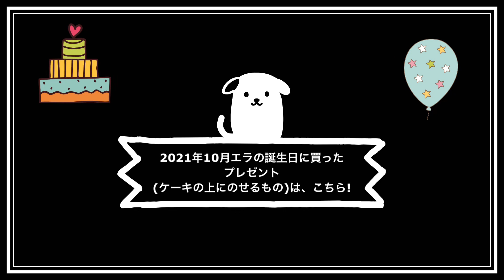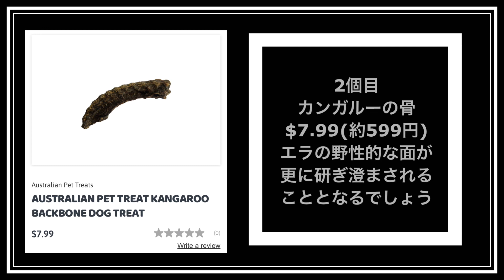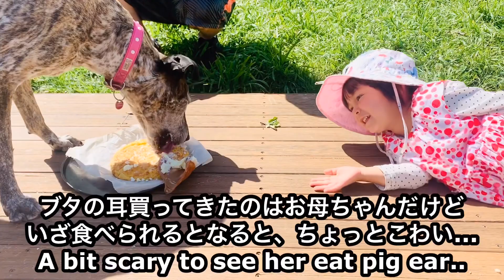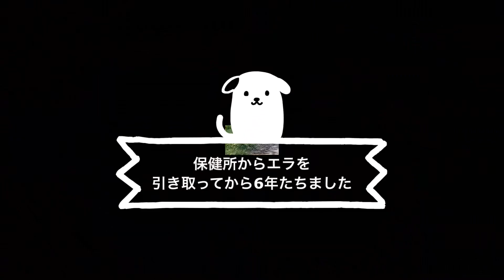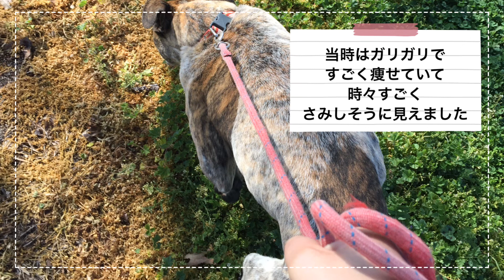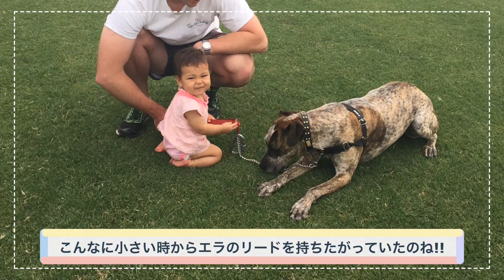【オーストラリア生活】エラ、8歳のお誕生日おめでとう【1日密着】人間の年で52歳！ブタの耳&カンガルー肉で作るバースデーケーキ| 私達ファミリーに来てくれてありがとう【保健所から引き取った犬】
※動画内で、モザイクをかけたところがあります。そのせいで、動画が見にくくなっているかもしれません。ごめんなさい。

【保健所からエラを受け入れた経緯】

自己紹介
お母ちゃん👩‍🦰: 私。日本人、オーストラリア在住。オーストラリアで教員してます。
ダディ、またはお父ちゃん👱🏻‍♂️: オーストラリア人の旦那さん
はな👨‍👩‍👧: バイリンガルハーフっ子の娘

こちらも、是非見てみて下さい😊

【オーストラリアのスーパーで買い物】

【日本からの荷物開封動画】

【オーストラリアで永住権取って、教員してます】

コメント、質問、是非、コメント欄にお願いします。